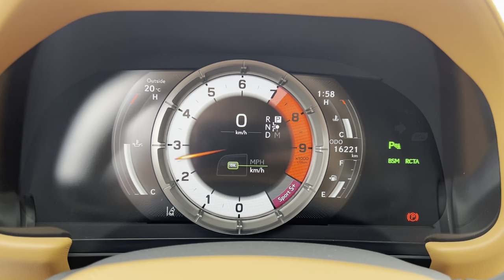LC500 PoosyCat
My brother shows you lc500